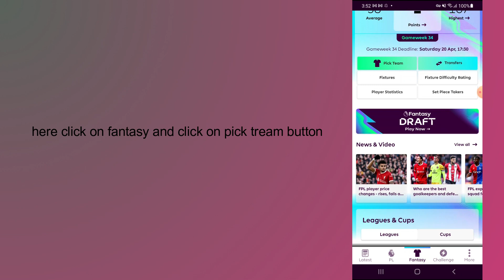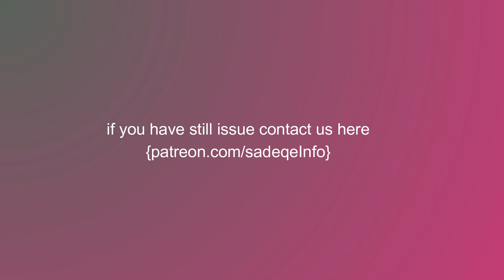how to change captain in fpl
In this video, you will learn how to change captain in fpl.

original article: